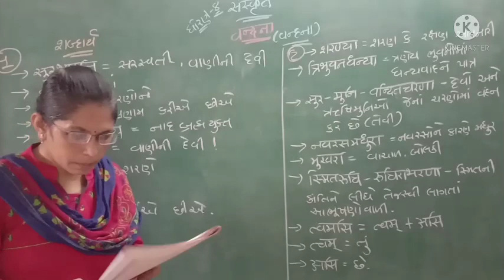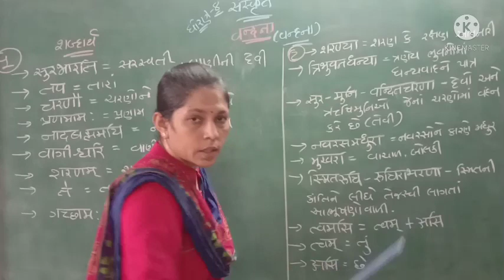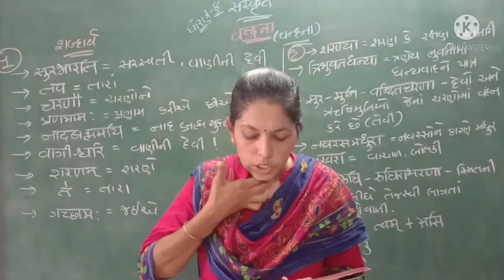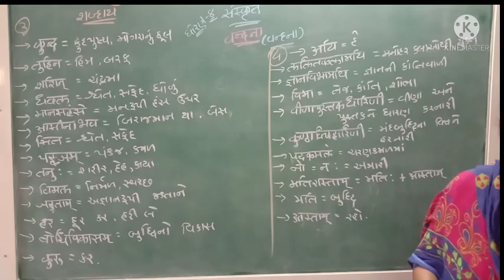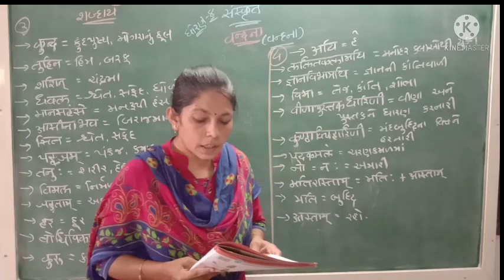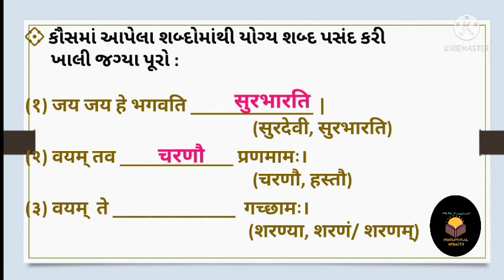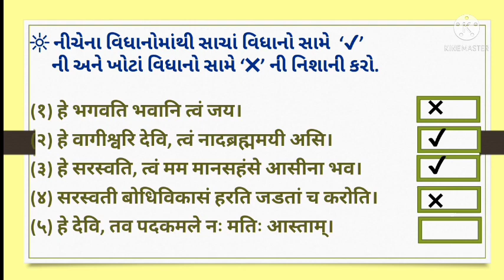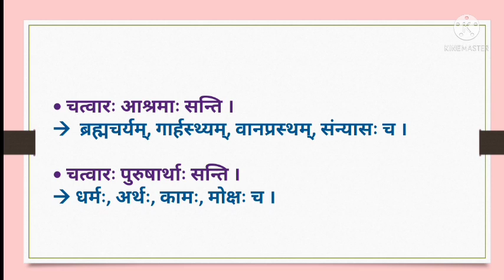std -8 || Sanskrit || sem - 1 || वन्दना || @ shital prajapati channel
🏵 वन्दना

           -- સંપૂર્ણ સમજ સાથે.
         -- શબ્દાર્થ , ભાષાંતર , મહાવરો.